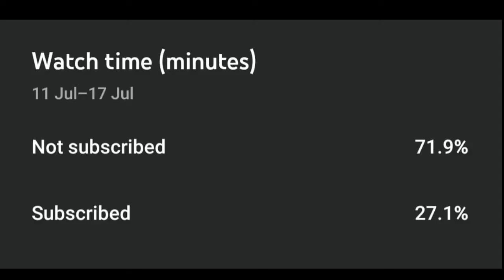Minecraft - The Lovely Greenhouse (9)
Twitter @CGScOpEs Instagram is the same!